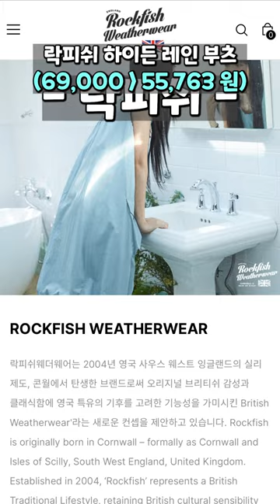품절 전에 사세요, 링크까지 드립니다.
* 제품 정보는 댓글을 확인해 주세요 *

제가 영상에 착용하고 신었던 옷과 신발 정보 알려드려요.

너무 많은 분들이 질문하셔서 몇 개 추려봤습니다.

금액 정보는 접근성이 쉬운 무신사를 참고했습니다.

상세 정보 잘 보시고 구매해보셔요:)

"이 포스팅은 무신사 마케팅 활동의 일환으로, 이에 따른 소정의 보상을 제공 받을 수 있습니다."